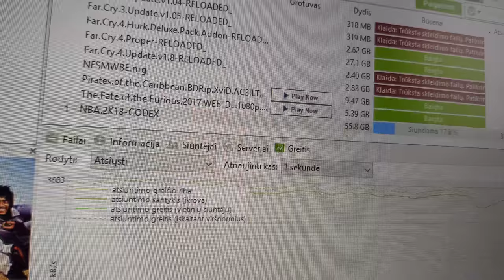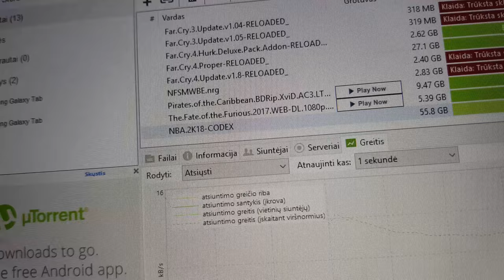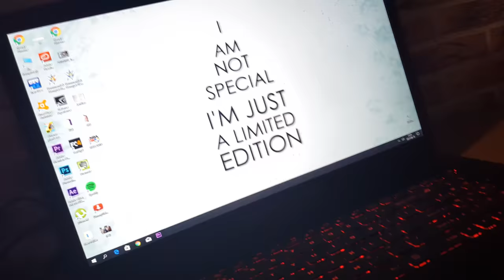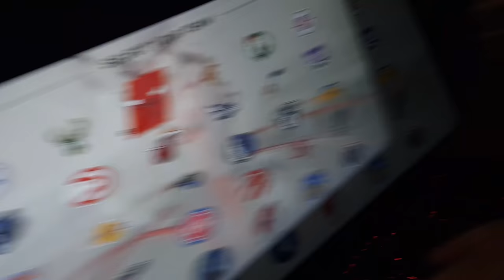Netikėtai Susirgome!?? Radom Pasato Klaidą??! Vėl Ukmergė!?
Susirgome, tai nėra gerai. Aišku, vistiek išgyvenom dar viena diena. Išlikome pozityvus, o tai yra gerai! Penktadienis toks ne kažką, kai sergi, bet niekis, bent jau ukmergėje:) Tai va, lyg ir viskas, ai dar pasato klaidą radome, bent jau tai buvo liuks! Na, dabar tikrai viskas, iki! :)

"GYGJTYT"